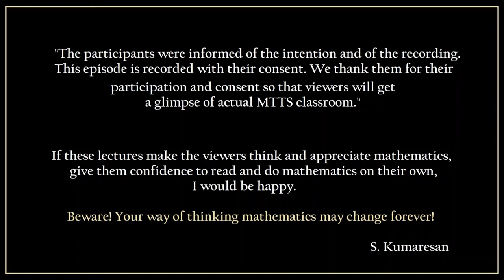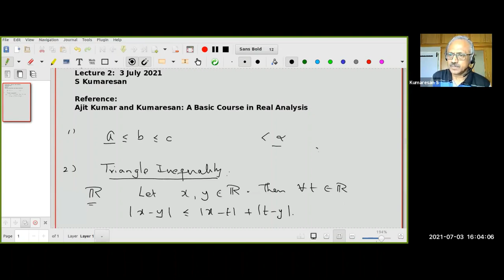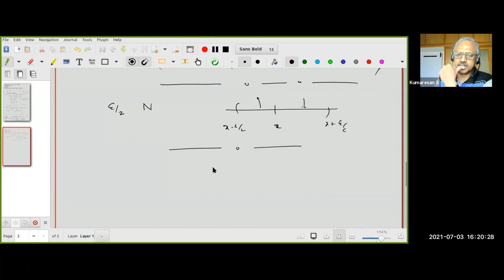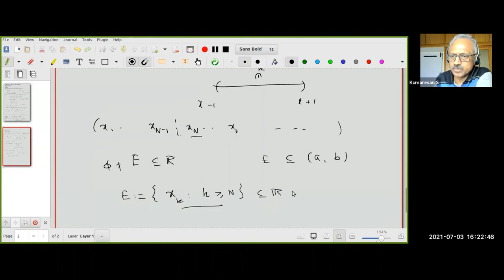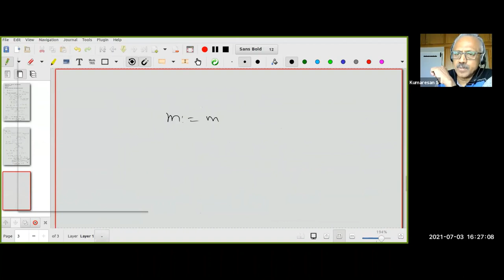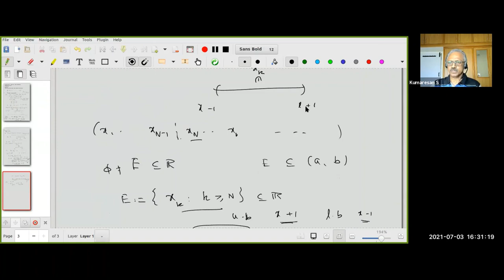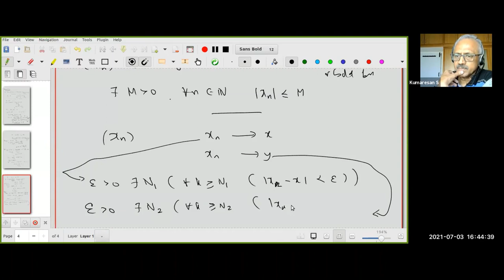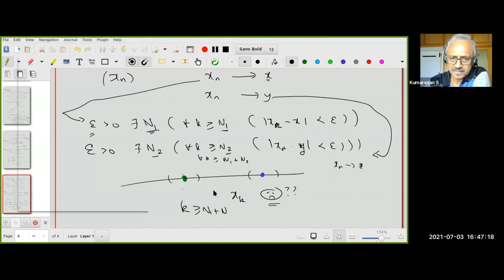Mtts2021 sequences Spl 2 HB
This is the second  of the three lectures given to students of Level O of MTTS 2021. The goal of the series was to use the theory of sequences as a platform to introduce some of the standard tools and the tricks of the trade and also to demystify the role of inequalities. Any student of mathematics, who hated/hates analysis should go through these lectures. Hopefully, you may change your mind!